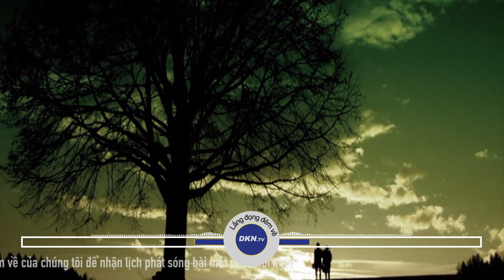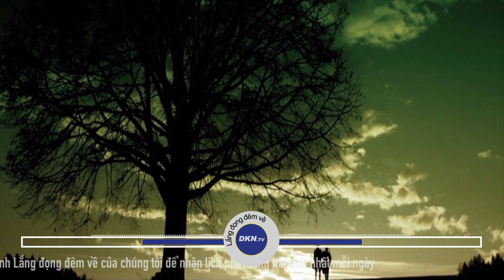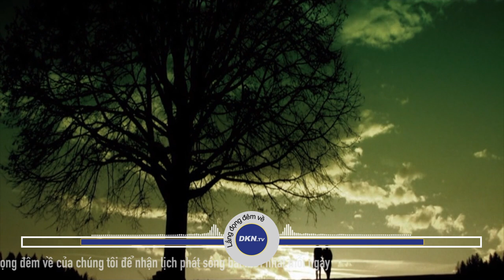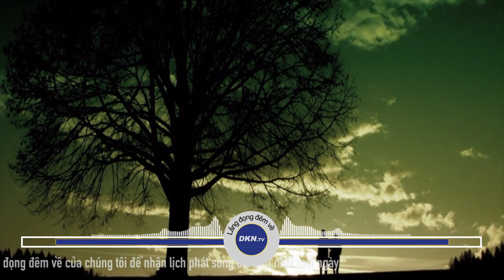Cha già mong gặp con lần cuối nhưng sự thật éo le khiến tim ông vụn vỡ Số 962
🌌 Lắng đọng đêm về số 962: Cha già mong gặp con lần cuối nhưng sự thật éo le khiến tim ông vụn vỡ

Hôm nay chúng tôi xin gửi tới quý thính giả câu chuyện:
Cha già mong gặp con lần cuối nhưng sự thật éo le khiến tim ông vụn vỡ

Người ta vẫn nói, trần gian chỉ là nơi quán trọ. Chúng ta đến với nhau là vì duyên, gắn bó với nhau là vì nợ, và chia lìa nhau cũng là để kết thúc duyên nợ này.

Đời người tuy dài, nhưng quay đầu lại mới thấy thật ngắn ngủi. Trăm năm trôi qua chỉ trong chớp mắt, đến phút cuối cuộc đời người ta mới nhận ra rằng: Giá như ta có thể yêu thương nhiều hơn nữa. Vậy nên, khi thời gian vẫn còn cho ta cơ hội, hãy trân quý mối lương duyên trời định ấy, để khi nhắm mắt xuôi tay, ta không còn gì phải luyến tiếc, không còn gì phải ân hận vì đã ‘yêu thương không đủ nhiều’…